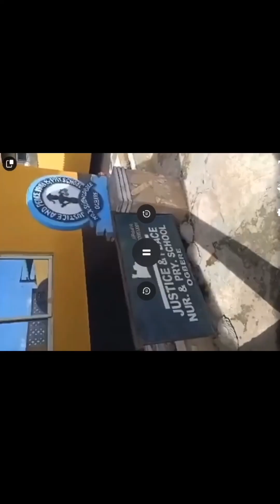Government is very powerful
Government is Powerfully Wicked